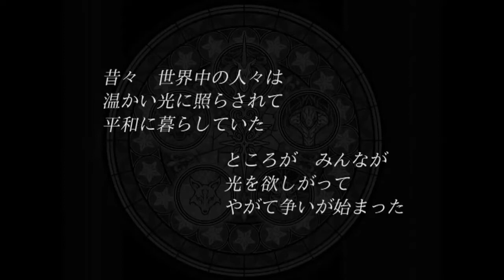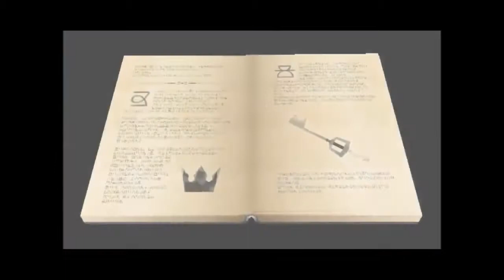First Kingdom Hearts χ[chi] Gameplay Trailer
Here is the very first gameplay trailer for Kingdom Hearts χ[chi], which is a free to play game for PC browsers. No release date or even rumored release date has been revealed yet, it's not even clear if this will be released outside of Japan or not.